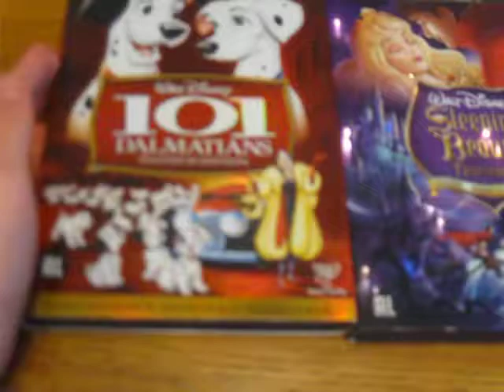Sliding some of the Disney Classics.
Yeaaaah, I am running out of ideas what to put here.